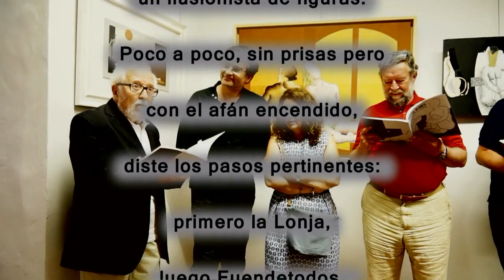Pascual Blanco, Urbino 2015, I parte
Giorgio Cerboni Baiardi, Presidente dell'Accademia Raffaello di Urbino presenta la Mostra "Labirinto dell'Eden" dedicata a Pascual Blanco (Zaragozza, 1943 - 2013) ospitata nella Borrega Giovanni Santi presso la casa natale di Raffaello.